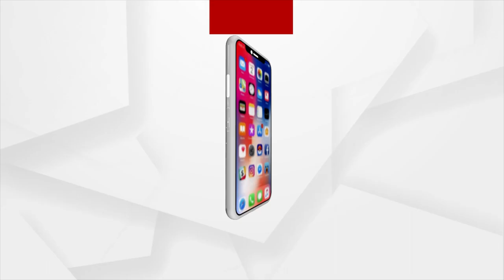ମାଛର ଦାମ ୨୩ ଲକ୍ଷ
ଏହି ମାଛଗୁଡ଼ିକ ବେଙ୍ଗାଲୁରୁର ଏକ ଔଷଧ ନିର୍ମାଣକାରୀ ସଂସ୍ଥାକୁ ଯାଇଛି
ଆପଣଙ୍କ ସାମ୍ନାରେ ଥିବା ଏ ମାଛଗୁଡାରେ ଦେଖିବାକୁ ଯେମିତି ବଡ଼। ଏଗୁଡାକର ଦାମ୍ ବି ସେମିତି ବଡ଼। ଇଲିଶି କିଲ ବଜାରରେ ପାଖାପାଖି ଟଙ୍କା ୨ ହଜାରରେ ମିଳିଯିବ। କିନ୍ତୁ ଆପଣଙ୍କ ସାମ୍ନାରେ ଥିବା ମାଛର ଦାମ ଶୁଣିଲେ ଆପଣଙ୍କ ହୋସ୍ ଉଡିଯିବ।